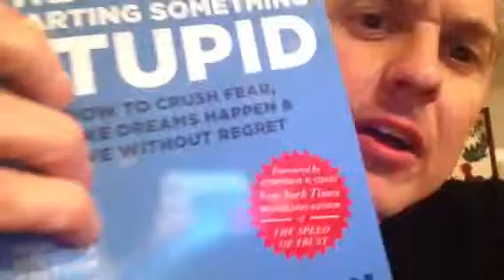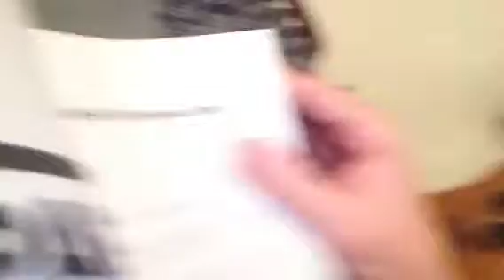The Power of Starting Something Stupid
Stupid is the new smart! The Power of Starting Something Stupid by Richie Norton!